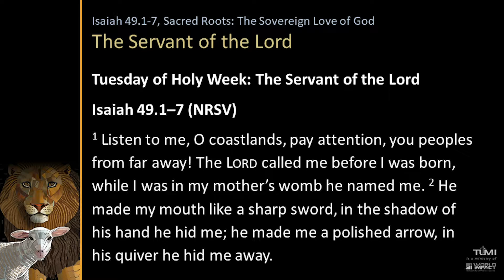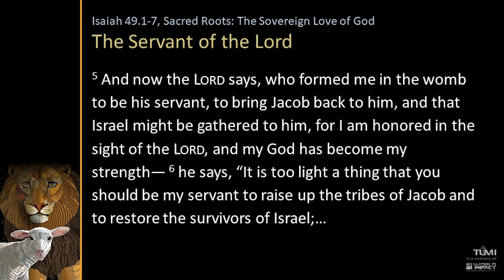The Sovereign Love of God, Week 18: Tuesday